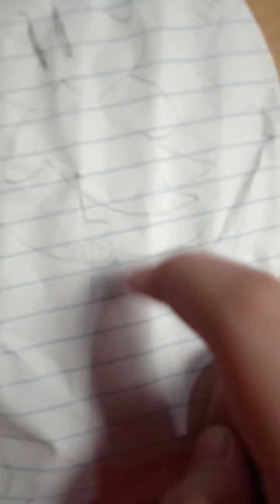oh yeah 开（figet toy bag）了：）